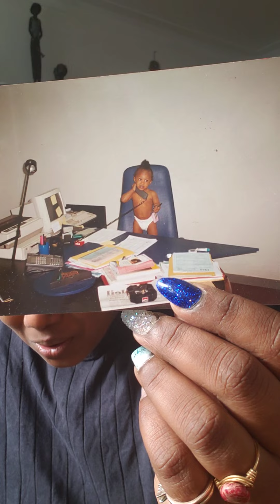Born Divine | Episode 5 - Narc minimizes abuse: Violent history NarcissisticAbuse Recovery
TW childabuse - physical assault - eatingdisorder 💖 BornDivine is meant to do the full 360 tour of healing abuse and understanding the patterns behind our evolution.

ABOUT ME 👋🏿
I am clairaudient, clairsentient, clairvoyant, claircognizant and I don't even know what else, but I know that I am Arcturian in Essence, with a Lyrian influence and of Plaedian and Draconian descendance. I love animals and will curse and be myself. Welcome to it all, the magic and honesty of Divinely Danika. Part of my craft is manifestation; a skill I am meant to master this lifetime. So, I look forward to sharing that with you down the line as well as the downloads I get on consciousness evolution and the power of genuine love. I am one in a long lineage of female seers, healers, Queens and warriors.

Libra - Sun Virgo - Moon Asc. - Gemini

Multiethnic Moon Goddess and Earth angel with roots in North America, West Africa and various places in Europe. My lessons stem from my Ancestors' energy that courses in my ethereal veins. With light n' love I leave you for now, in peace gems.

Transcript of video below